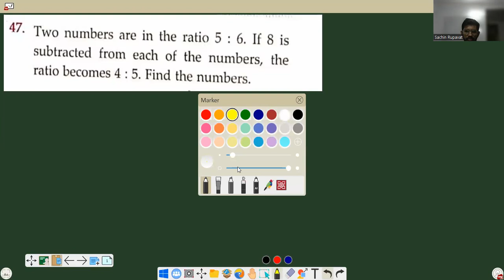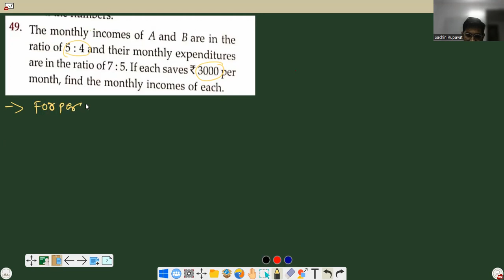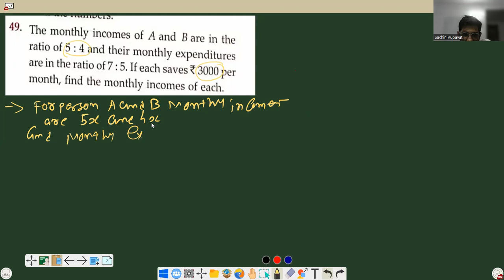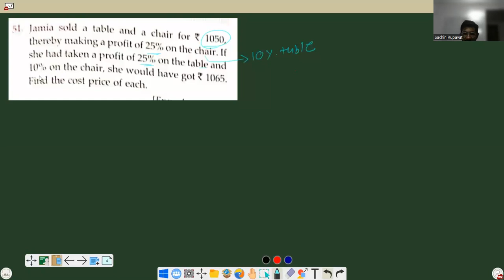Class 10 Pair of linear equation in two variable Word problems L 1